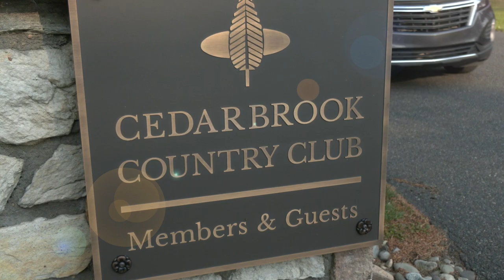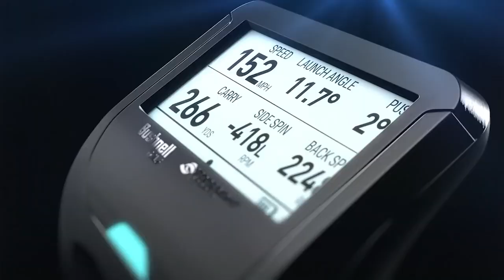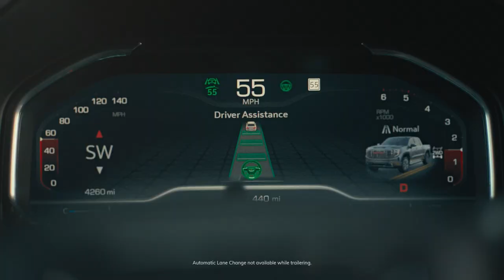2023- Winning Golf TV Show- Tri-State Buick GMC Dealers- Cedarbrook C.C.